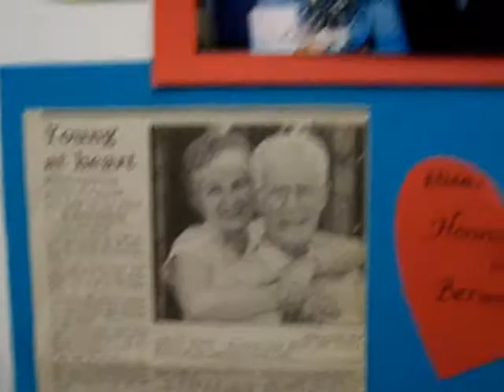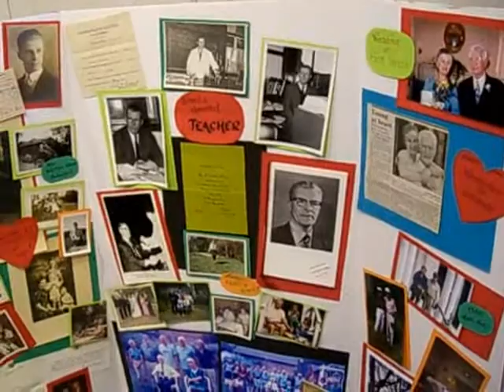Carlton Warren's 100th birthday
Dozens of well-wishers visited Lexington resident Carlton Warren for his 100th birthday Saturday, Dec. 6, 2008.